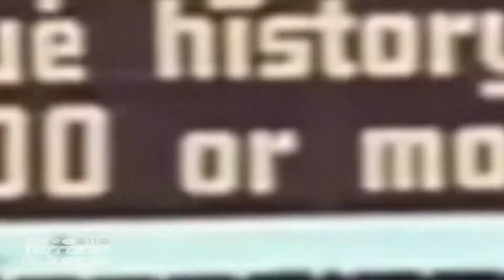Líderes de HITS de todos los tiempos en Grandes Ligas - MLB 💪⚾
El reglón de los hits tiene sus Líderes  en la MLB y solo 2 pasan de los 4,000 Pete Rose, Ty Cobb, y el selecto grupo con 3,000 hits te lo traemos a continuación,
también los 6 latinos con mas de 3000 hits
Estos Líderes de Hits de todos los tiempos en Grandes Ligas  te destacamos 21 en esta lista donde son dueños absolutos en la  MLB.